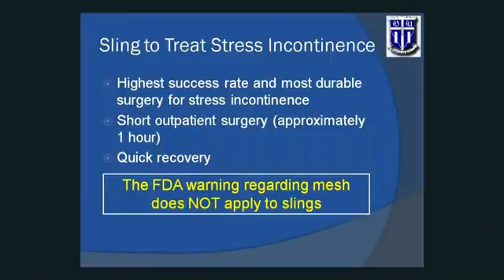You're probably wondering how I ended up in this situation.